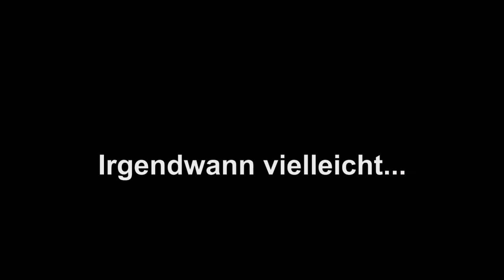Der Umbreon Report [Umbreon82 1000 Abo Contest]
Mein Beitrag zu Umbreons 1000 Abo Contest. Hierbei habe ich mir überlegt, wie Umbreon sich wohl als imperialer Kriegsherr machen würde. :D

Ich hoffe natürlich, das Video gefällt euch, ich bin auch immer offen für Kritik und Anregungen.
Euer Reg